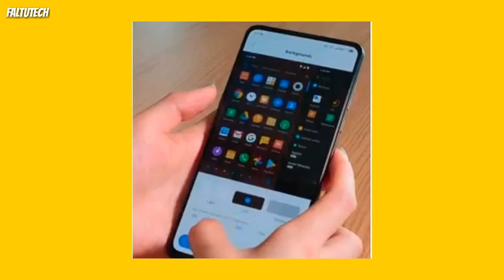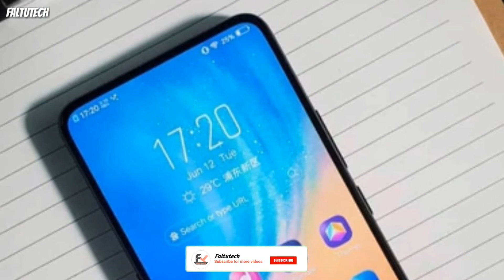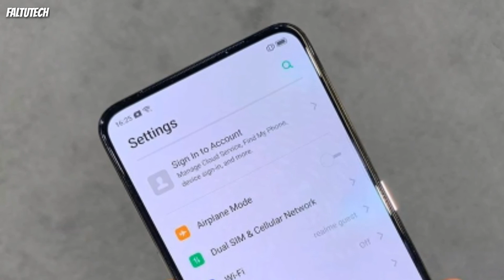POCO F2 : India Launch Date, specifications,price, Snapdragon 855,poco F2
POCO F2 : India Launch Date, specifications,price, Snapdragon 855,

---Dostoo aaj ki iss video Mai hum log baat karegee Poco  F2 smartphone ki dosto poco F2 ki kuch live images dkee Gaye hai dosto poco F2 Hume SEP month Mai dknee Ko mil skta hai jis pr Snapdragon 855 chipset or dosto poco F2 smartphone pr triple rear camera or in display fingerprint scanner dosto poco F2 Ko 23k yaa 24k Mai India ki market Mai launch Kiya jayega..

Quaries solved
Poco F2 India launch date
Poco F2 comming soon
Poco F2 hindi vidio
Poco F2 specifications
Poco F2

(Faltutech)
Ankur Rathi

[ MUSIC ]